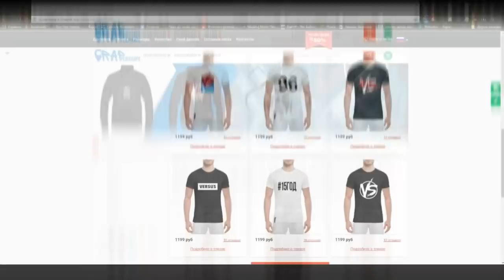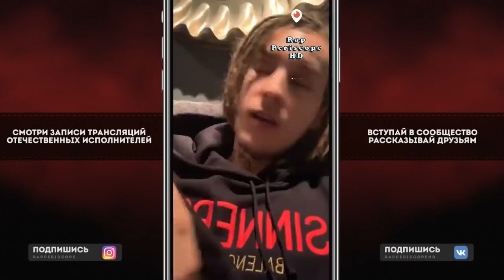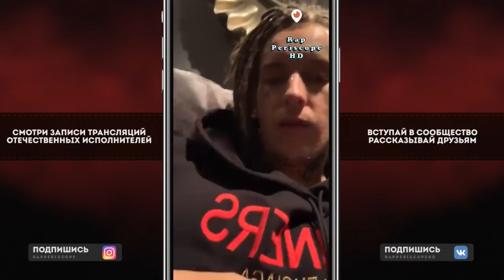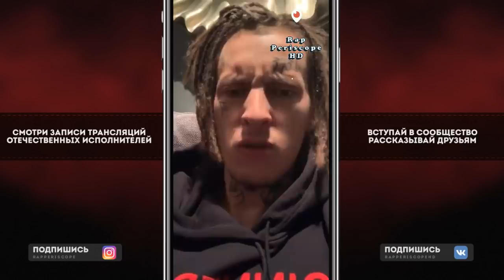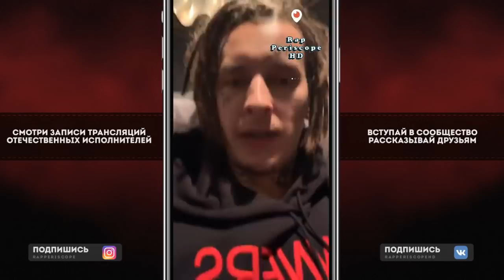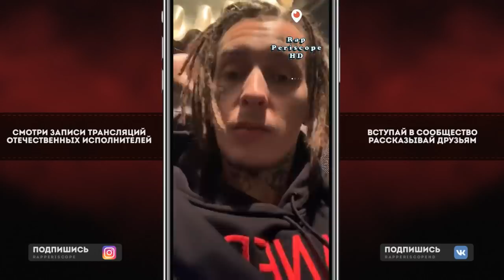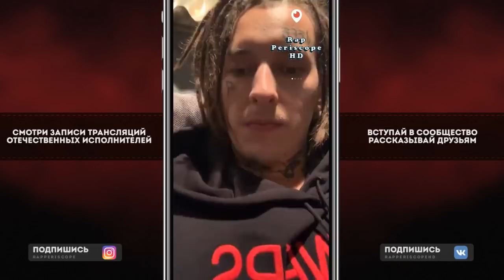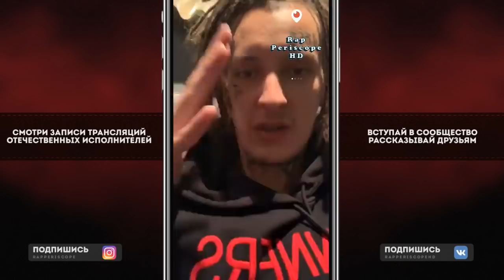Kizaru о смерти Децл`а, фит с Face, Morgenshtern, Блогерах, Артем Тарасов